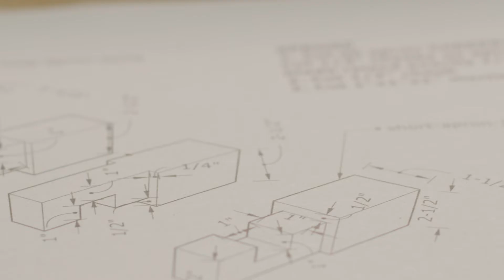📐Get to Know Dovetaler Woodcraft: Part 2 -- A 60-second SHORT.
Some candid shots from the workshop. In this one, I'm crafting some table legs. We also break down a  wall during shooting!  😂
Video production: EROProductions & Dovetaler Woodcraft, 2022.
Dovetaler Woodcraft creates one-of-a-kind wooden objects — handcrafted from local and responsibly harvested trees, salvaged and slab lumber, up-cycled materials, and earth-friendly practices. Working by hand, my mission is to reveal and enhance the natural beauty of wood, creating unique heirlooms of understated beauty.
-- with gratitude for my teachers, family, friends, and connections... and the limitless potential of the Universe.